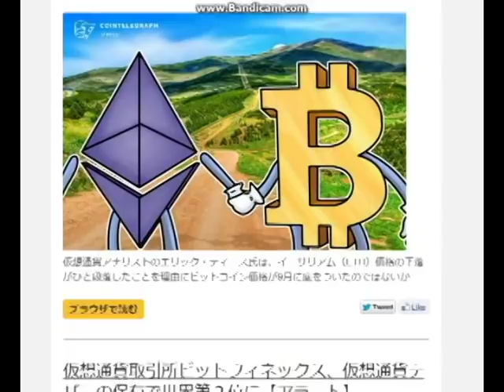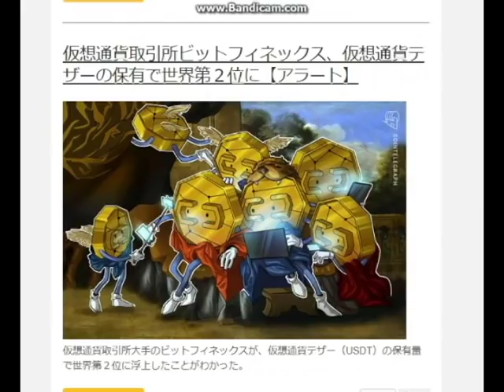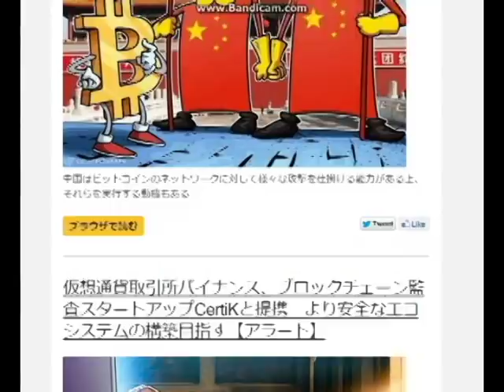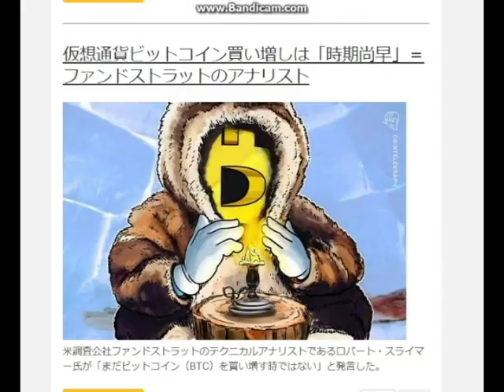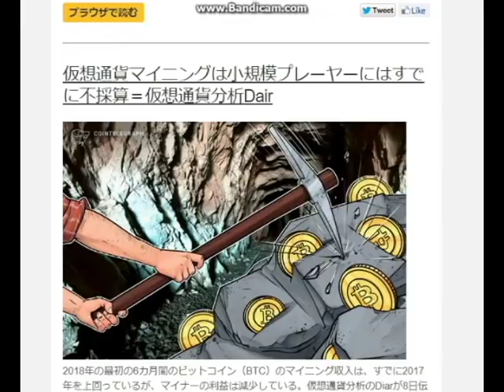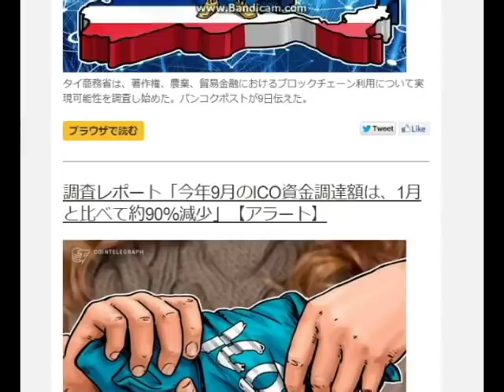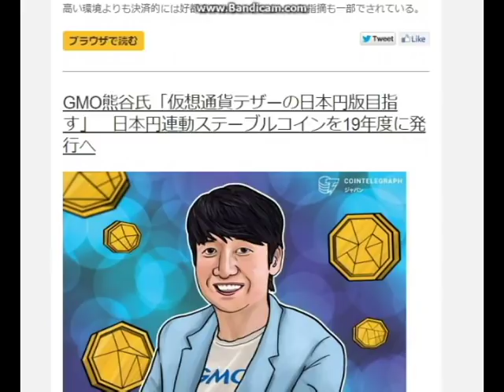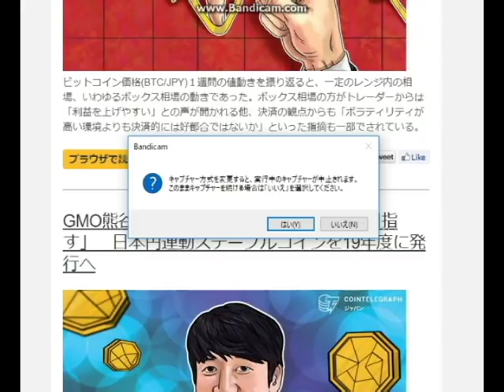【暗号通貨ニュースダイジェスト】ジェネシス第四部